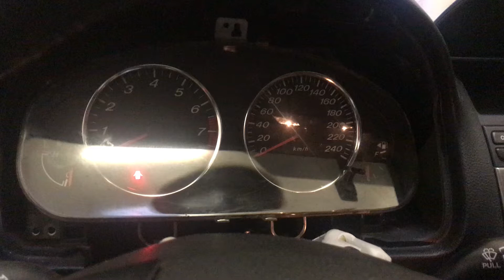Разборка Mazda - 6 (GG) 2002-2008, 1.8 Инжектор (VIN: JMZGY198241154130) 36089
Разобран Mazda - 6 (GG) 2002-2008
Основные характеристики:
Год выпуска: 2003
Двигатель: L8240504
Объём двигателя: 1.8
Тип двигателя: Бензин
Коробка передач: КПП 5-ст.мех.(МКПП)
Кузов: Универсал
Смотри каталог запчастей Mazda - 6 (GG) 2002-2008 на :
⏰ Режим работы колл-центра:
08:00 – 20:00 – ежедневно

Для наших покупателей:
- бесплатная доставка;